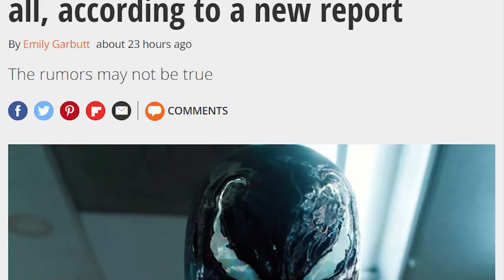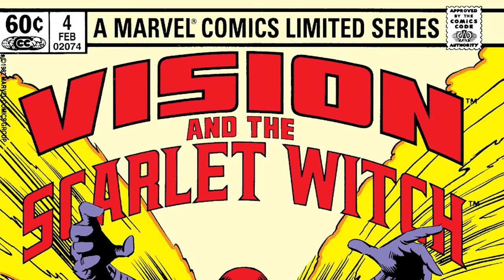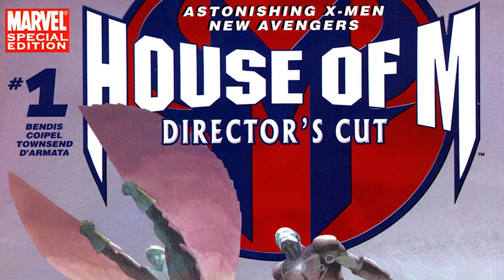Andrew Garfield Spider-Man 3 Set Photo Leak, Silver Surfer In MCU & More! | Geek Culture Explained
Spider-Man 3 rumors are going nuts! In this week's Rumor Round Up, "Andrew Garfield Spider-Man 3 Set Photo Leak, Silver Surfer In The MCU & More", we touch on a few topics including the Spider-Man 3 photo leaks which have vigorously been scrubbed off the internet, the crazy numbers achieved by the Spider-Man 3 trailer, and a potential tease at a Fox universe character having an epic battle with Wanda in Dr. Strange 2! Why do you guys think the Spider-Man: No Way Home trailer beat the Avengers: Endgame trailer in terms of views?